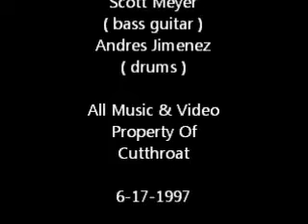Cutthroat Excalibur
Cutthroat is an original heavy metal band from Milwaukee, WI